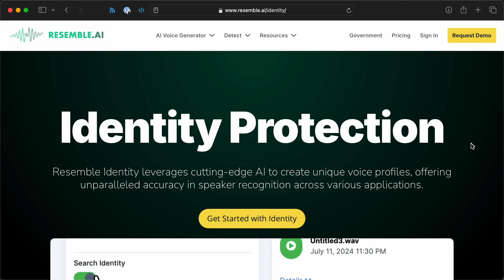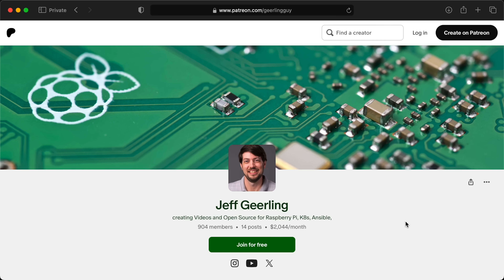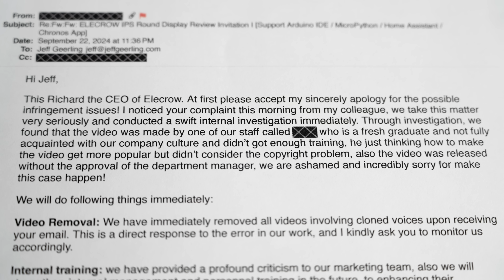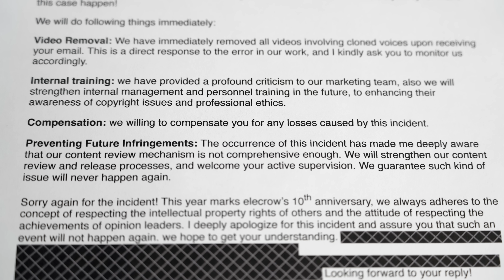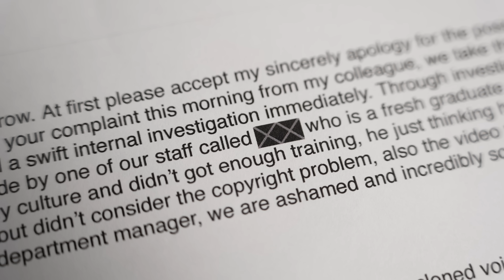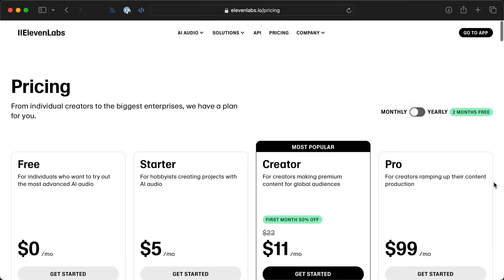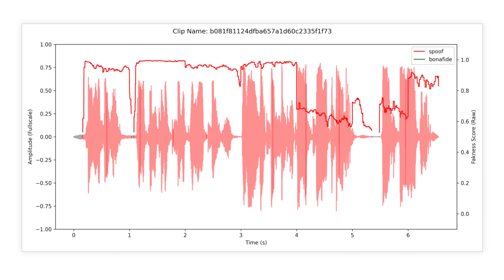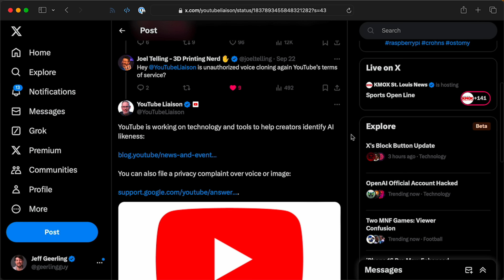The dark side of AI voice cloning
A company stole my voice using AI. I called them out, and they responded.

Please consider donating to the UOAA using YouTube's Donate button, or directly on their

Contents:

00:00 - What happened?
01:11 - Do not let the sun go down on your rat
02:58 - Elecrow's response
06:55 - Judging the response
08:03 - AI voice cloning 101
09:09 - Consent for ethical AI cloning
12:26 - When life gives you lemons...